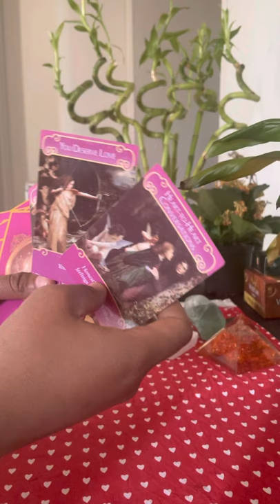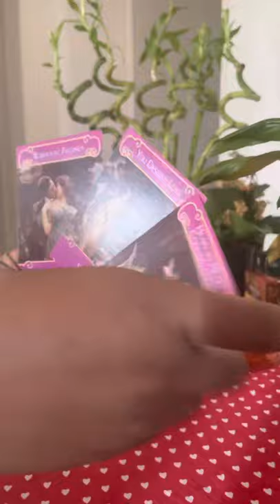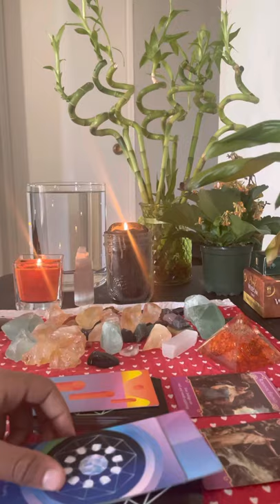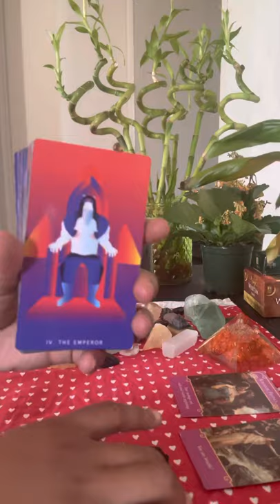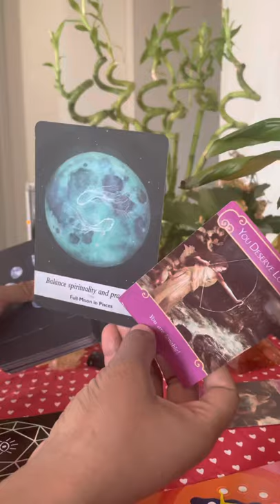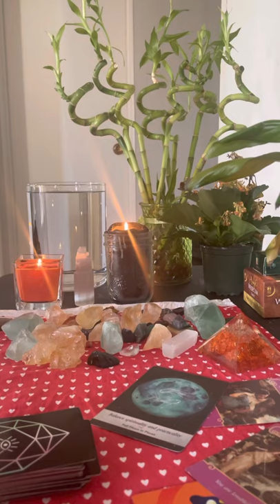Gemini: you have no romantic feelings for this person